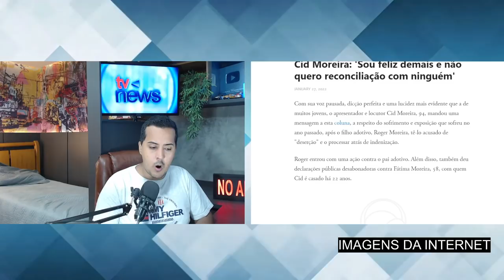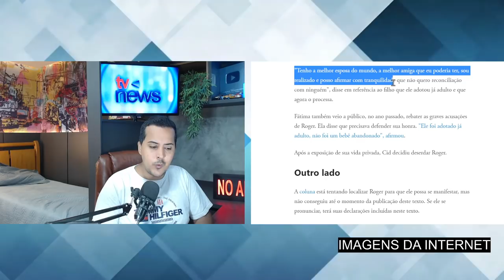Chega TR1STE notícia sobre o apresentador Cid Moreira, de 94 anos, e seu filho adotivo, Roger